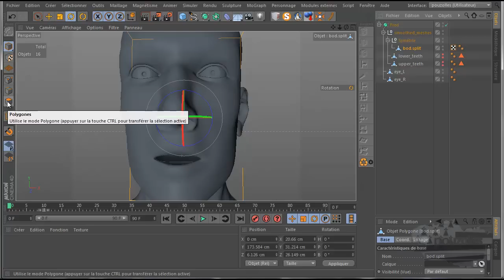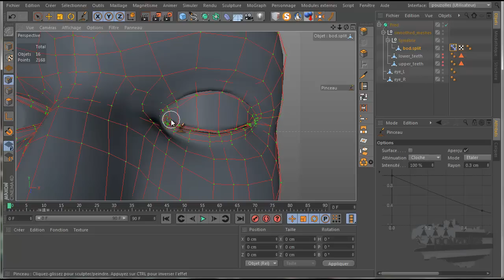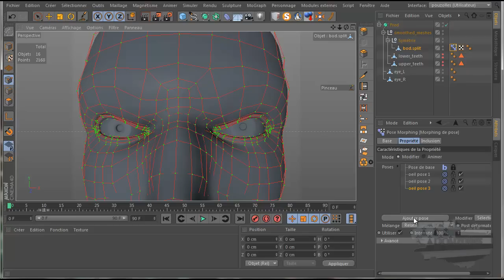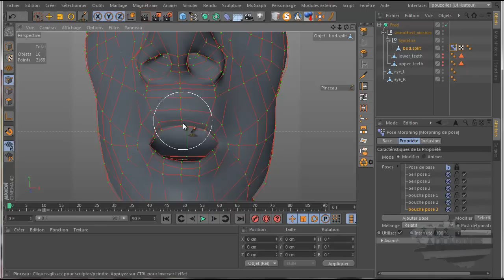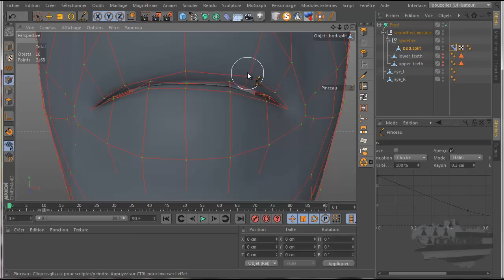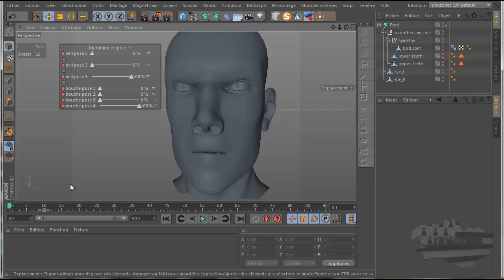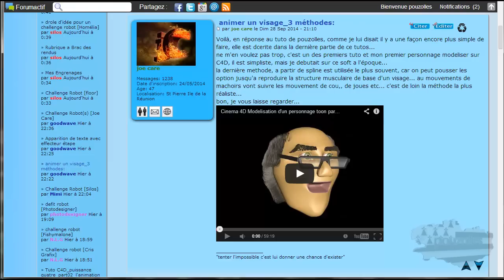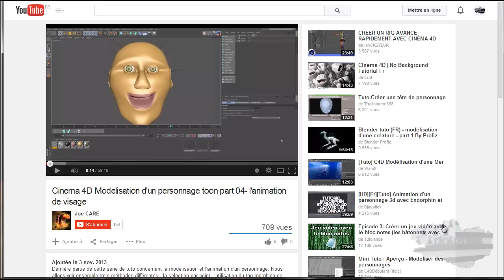tuto c4d expretion du visage morphing de pose 2